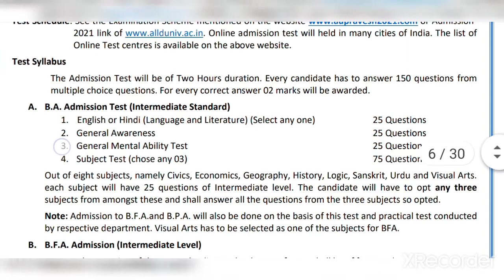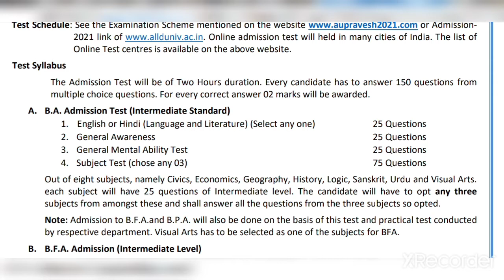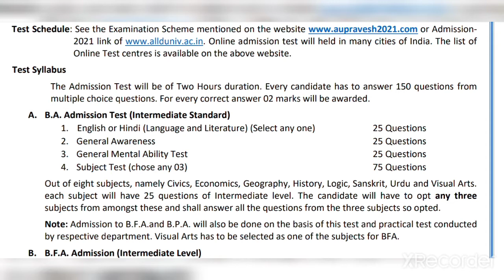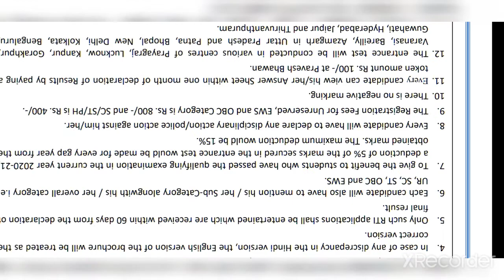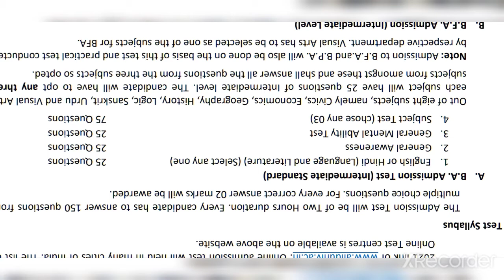Allahabad University BA Entrance Exam Syllabus 2021 | BA Cut off 2021 | BA Entrance question paper